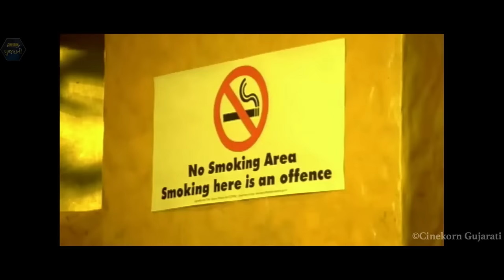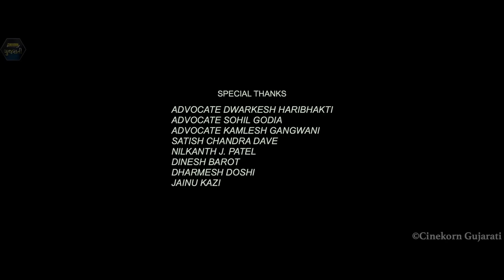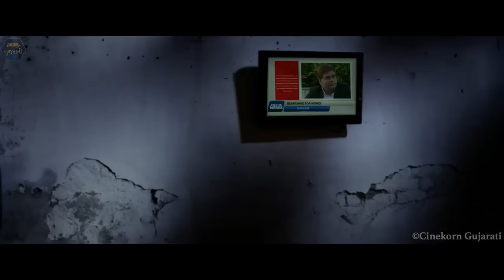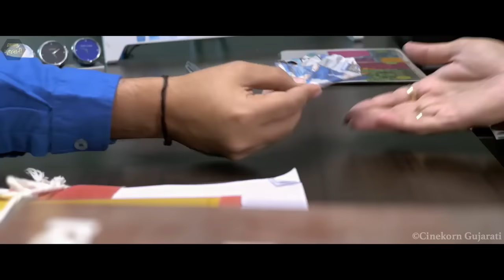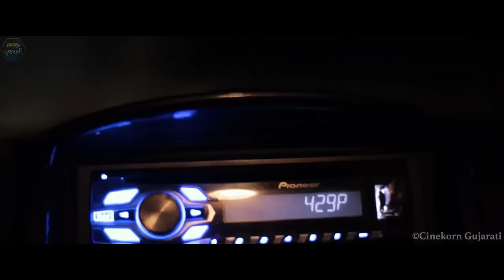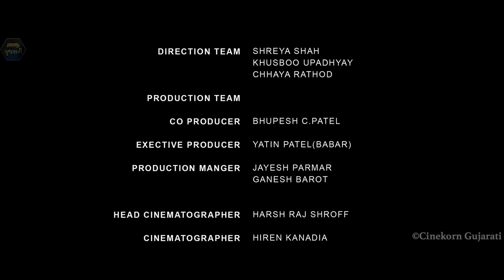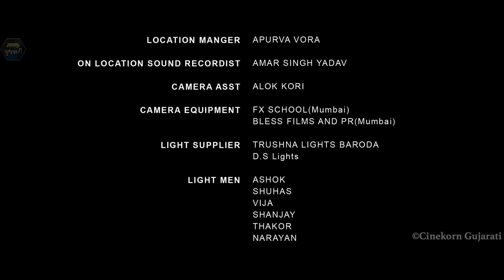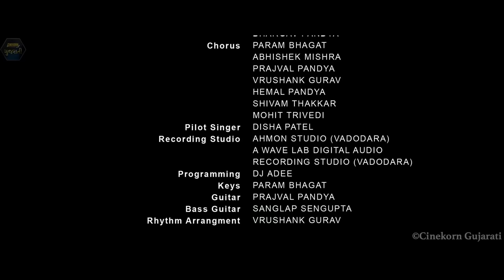Gandhi Ni Golmaal Comedy Gujarati Movie New | Full Gujarati Movies | Comedy Movies 2023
Gandhi Ni Golmaal is a Hilarious Gujarati Movie of 2017.

A mad comic ride about three orphan men, a corrupt lawyer, and the gambling mafia.

A philanthropic businessman - Harmandas Patel and his legal advisor, P.K. Gandhi always come up with new approaches to donations to help people in need. This time they organize a show, in which four orphans have to live at a farmhouse, and the one to survive with all the rules and regulations will be gifted cash prizes. This leads to a series of humorous moments and revelations, where the legal advisor is declared a fraud and has to bear the brunt of his own game plan.

Cast - Manish Vaghela, Charul Bhavsar, Shiva Rindani, Kinjal Pandya, Yogita Patel, Shekhar Shukla, Yatin Parmar, Raj Jatania, Kavin Dave

Director - Ghanshyam Patel

Producer - R. J. Shaikh (Jaggu)

Genre - Family, Drama, Comedy

Watch all the Latest Gujarati Movies only on Cinekorn Gujarati.